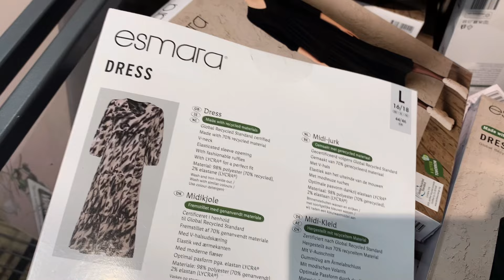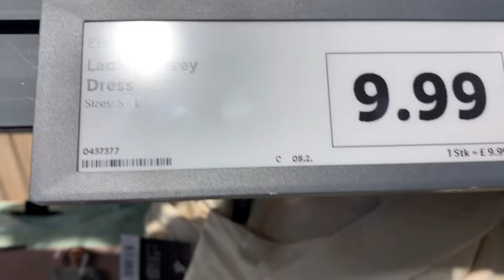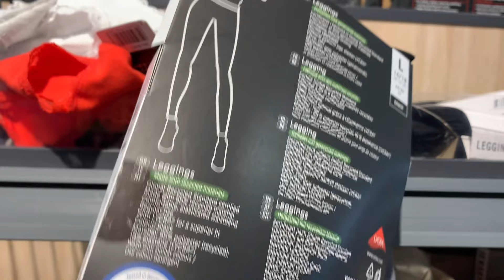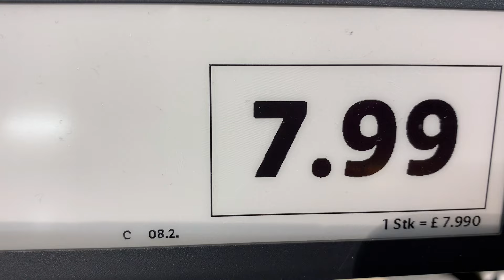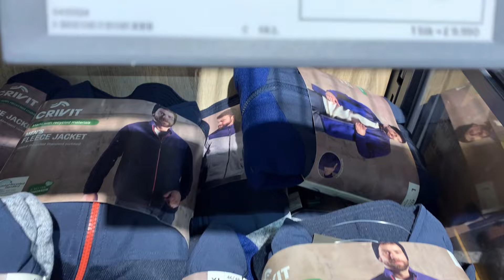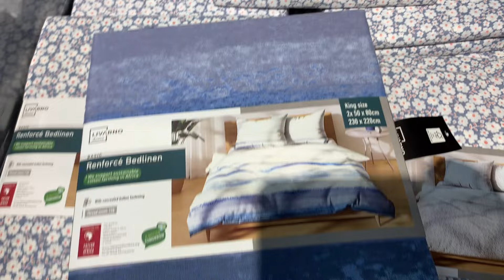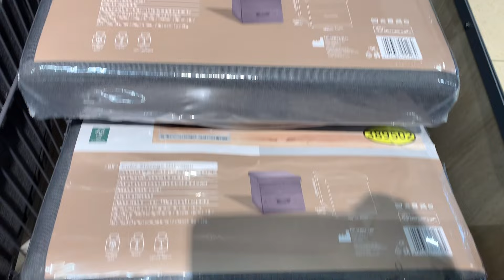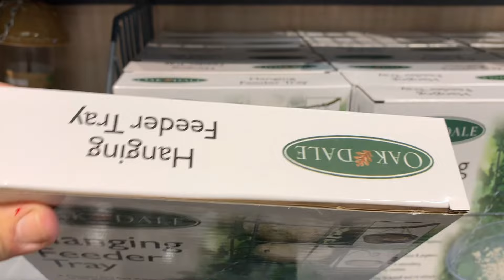WHATS NEW IN LIDL MIDDLE AISLE | SHOP WITH ME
new in middle aisle. Amazing products new in at lidl. lidlmiddlealsle